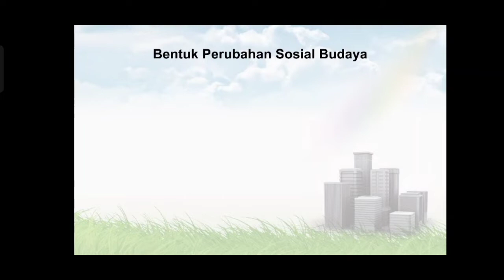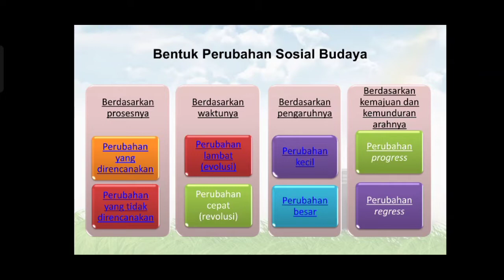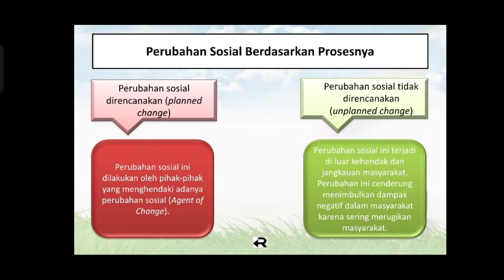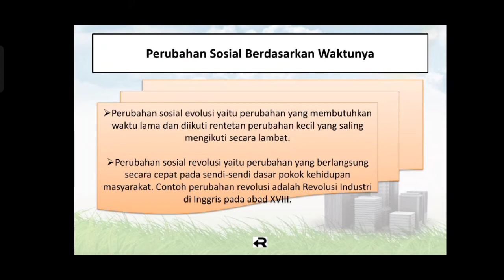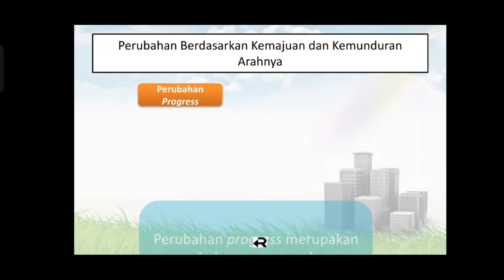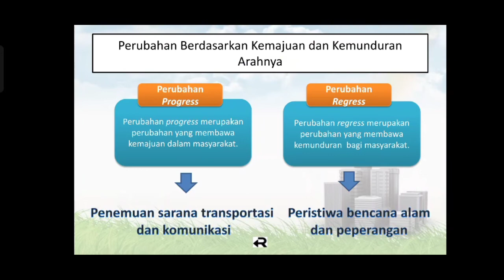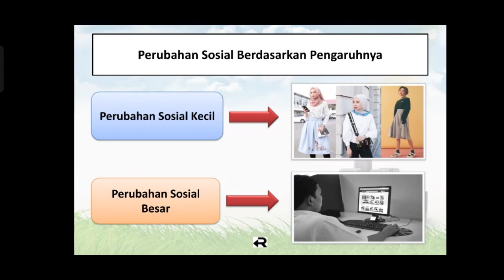IPS KELAS VII BAB 2 A. BENTUK-BENTUK PERUBAHAN SOSIAL BUDAYA